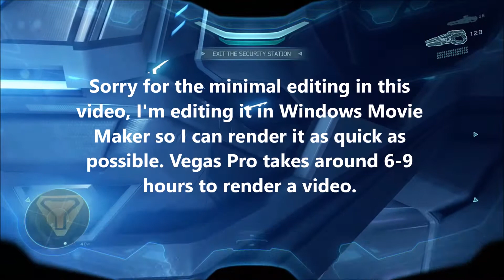Halo Infinite - Release Date, NEW Trailer, & NEW Xbox CONFIRMED! (E3 2019 Discussion)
At E3 2019, we found out about Halo Infinite's release date, we got a new trailer, and the NEW Xbox codenamed "Scarlett" has been confirmed! Halo infinite will launch as a launch title for the console!

P.S. Sorry for the minimal editing in today's video, I'm not proud of it at all. Just wanted to get it out as quick as possible so I'm not too late in-case new info gets out about the game and I don't want this video to be too outdated.